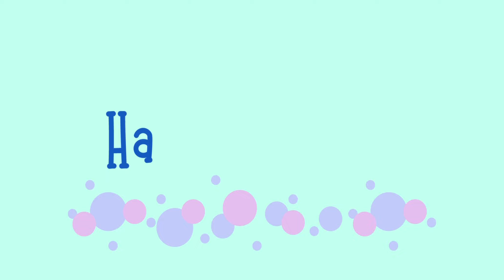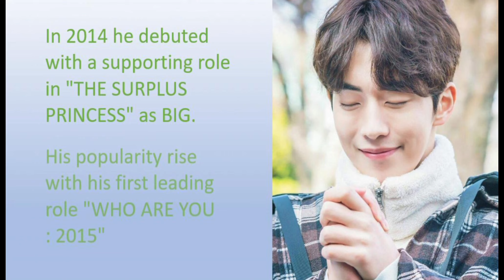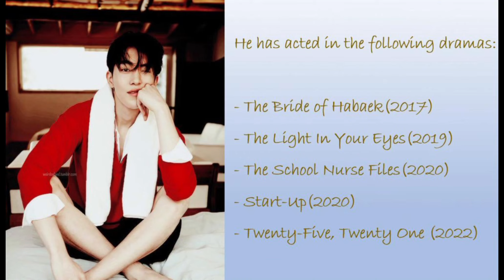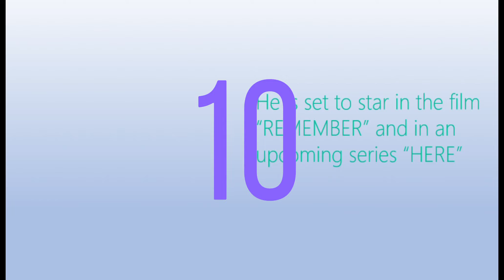Interesting facts about Nam Joo Hyuk